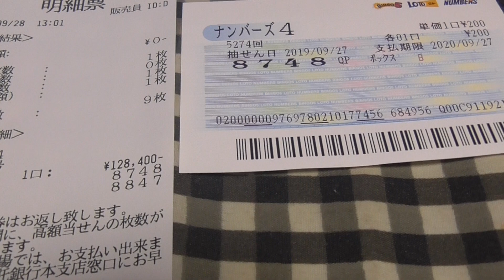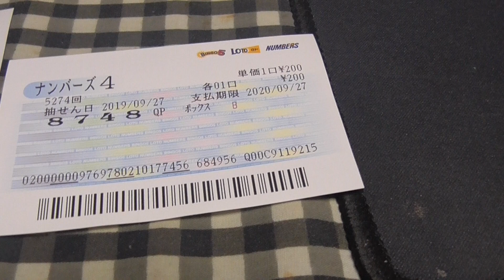Ganhei no Jogo da Loto 4 do Japão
Ganhei no Jogo da Loto 4 do Japão  valor em Yens 128.600 (o valor em reais 5.000 cinco mil reais )